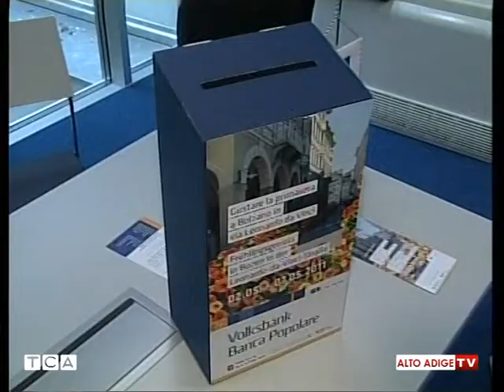Il servizio del TCA sull'iniziativa dei commercianti di Bolzano in Via Leonardo da Vinci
Fare shopping in un'ambiente particolare e vincere allo stesso tempo dei biglietti per i Giardini di Castel Trauttmansdorff a Merano: questo è solo uno degli aspetti dell'iniziativa "Gustare la primavera in via Leonardo Vinci", che si è svolta dal 2 al 7 maggio 2011 a Bolzano con l'obiettivo di donare nuova vita ad una delle più eleganti arterie dello shopping cittadino. Evento principale del programma è stata la prima serata di shopping prolungato dell'anno accompagnato da musica e animazione, fissata per il 5 maggio.

L'iniziativa "Primavera in via Leonardo da Vinci" è stata organizzata dall'Unione in collaborazione con Banca Popolare e Floricoltori dell'Alto Adige